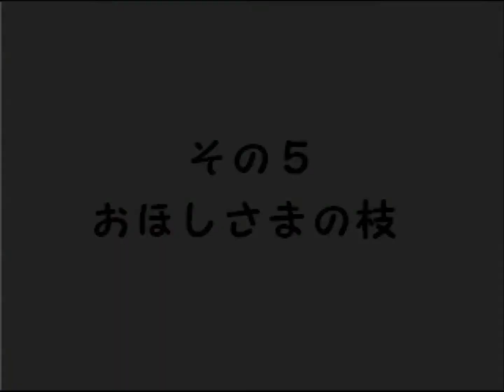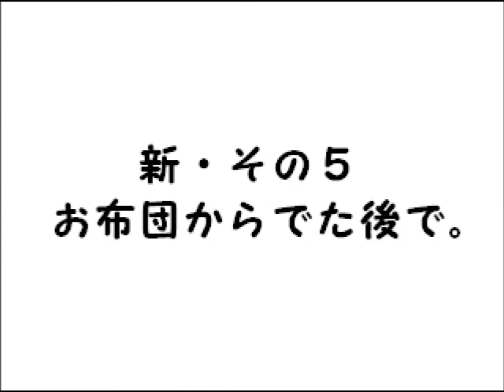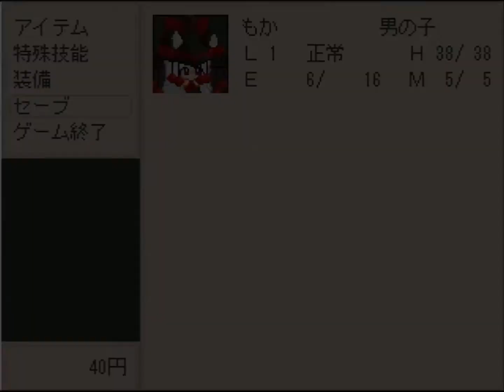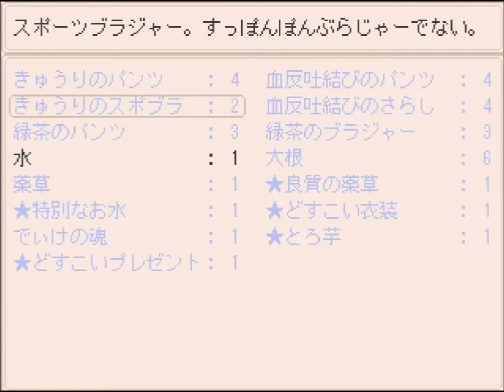【実況】 夜の海でお月様を釣る その9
今回はでぃけがメインの回になってます。
にゃにゃも様とでぃけのやり取りは安定。
割とほのぼのしたいつものタオルケットっていう感じの実況になってます!